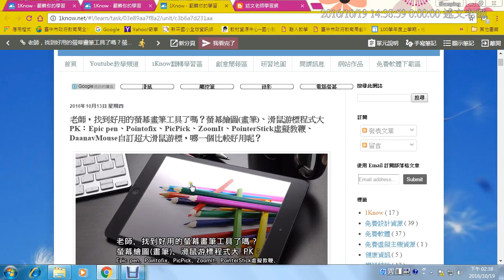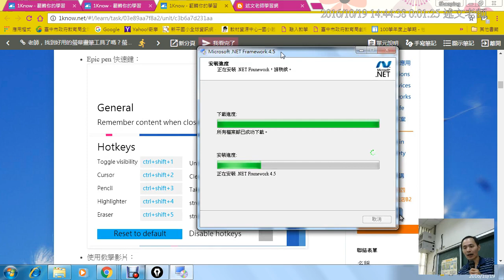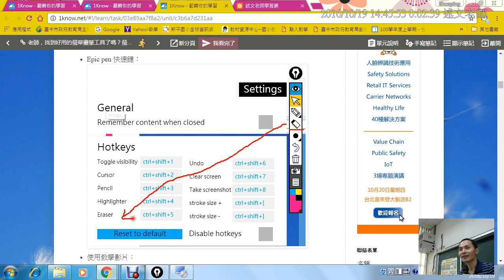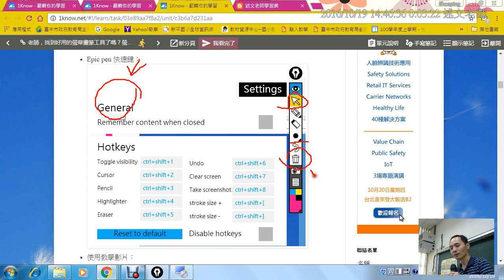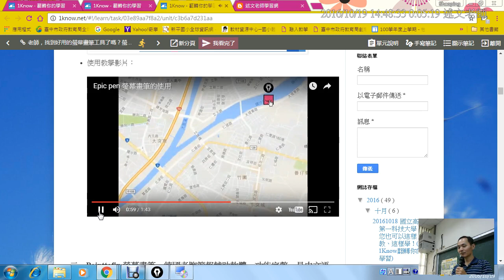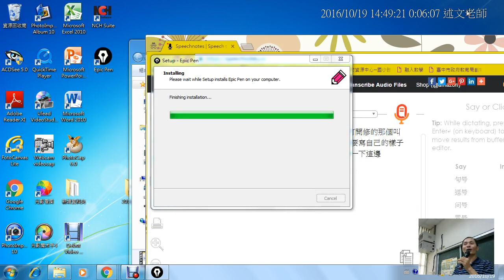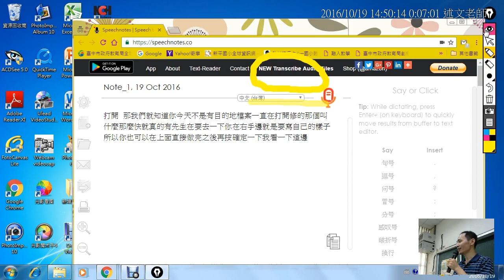06：Epic pen螢幕畫筆介紹